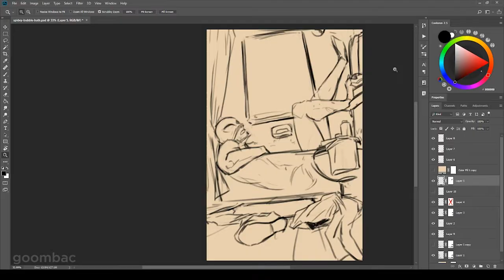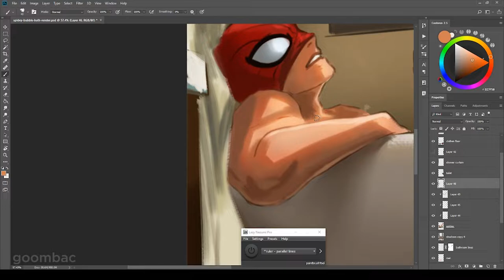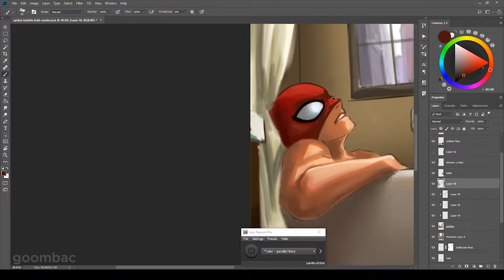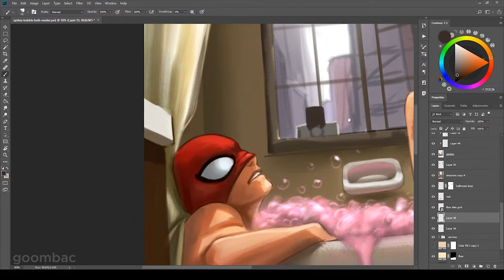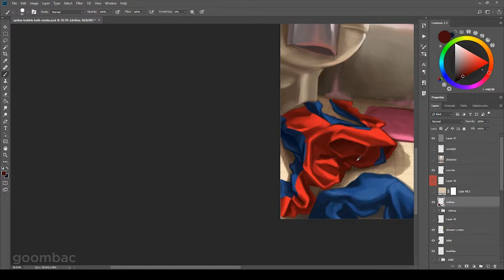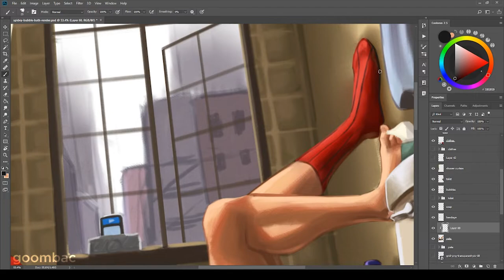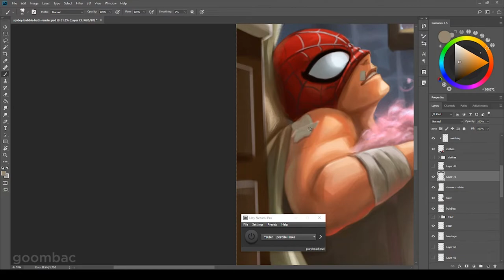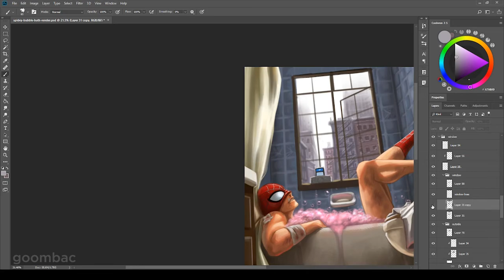Off the Clock - Spider-Man Digital Painting Timelapse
Drew this last year, but I think Spider-verse gave me enough energy to  finally get around to making a timelapse.

Full Drawing Time: ~9 hours
Program: Photoshop CC 2018
Tablet: WACOM Cintiq
(Sorry everything's kinda focused on the right side of the screen my set up kinda forces me into that part of my tablet)

1. "Only One Spider-Man" - Daniel Pemberton
2. "Memories" - Thutmose
3. "Spider-Man Loves You" - Daniel Pemberton
4. "Sunflower" - Post Malone, Swae Lee